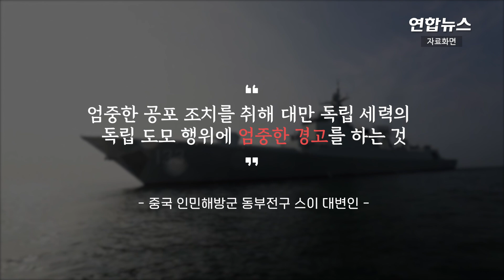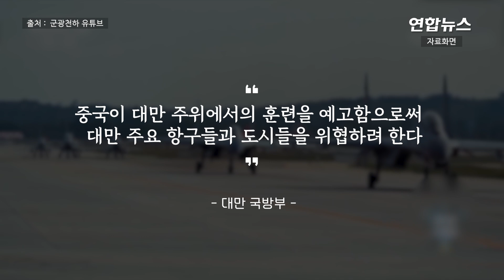中, 펠로시 방문에 '대만 포위' 무력 시위…美대사도 심야 초치 / 연합뉴스 (Yonhapnews)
中, 펠로시 방문에 '대만 포위' 무력 시위…美대사도 심야 초치
 (서울=연합뉴스) 중국이 낸시 펠로시 미국 하원의장의 대만 방문에 맞선 군사적 대응 조치로 대만을 사방에서 포위하는 형태로 전방위적 '무력 시위'에 나설 것임을 공언했습니다.
    대만을 관할하는 중국 인민해방군 동부전구 스이 대변인은 2일 밤부터 대만 주변에서 일련의 연합 군사행동을 전개한다고 밝혔습니다.
    대만 북부·서남·동남부 해역과 공역에서 연합 해상·공중훈련, 대만 해협에서 장거리 화력 실탄 사격을 각각 실시하고, 대만 동부 해역에서도 시험 사격을 실시할 예정이라고 설명했습니다.
    중국 관영 통신 신화사는 대만을 둘러싸는 형태로 설정한 구역의 위도 및 경도를 소개하면서 인민해방군이 4일 12시부터 7일 12시까지 해당 해역과 공역에서 중요 군사훈련과 실탄사격을 실시할 것이라고 전했습니다.
    이번 조치는 펠로시 의장의 대만 방문에 대한 군사적 대응의 일환인데요. 이에 따라 대만해협 주변에서 긴장이 고조될 것으로 보입니다.
    이에 대만 국방부는 중국 측 군사행동 발표에 맞서 내놓은 성명에서 "중국이 대만 주위에서의 훈련을 예고함으로써 대만 주요 항구들과 도시들을 위협하려 한다"고 밝혔습니다.
    이어 중국이 예고한 훈련들은 대만 시민들을 심리적으로 위협하는데 목적이 있다고 평가했습니다.
    중국 정부는 펠로시 하원의장의 대만 방문에 대한 항의 차원에서 외교적 행동도 취했습니다.
    셰펑 중국 외교부 부부장이 지난 2일 심야에 니컬러스 번스 주중 미국대사를 긴급 초치했다고 관영 통신 신화사가 3일 보도했습니다.
    그는 이 자리에서 "펠로시가 온 세상이 비난할 일을 저지르고 고의로 불장난을 도발하고, '하나의 중국' 원칙과 3대 중·미 공동성명 규정을 심각하게 위반했다"고 비판했습니다.
    셰 부부장은 "중국 측은 필요한 조처를 할 것이며 결연히 반격할 것이다. 우리는 한다면 한다"며 "불장난을 하면 반드시 불에 타 죽는다"고 경고했습니다. 영상으로 보시죠.

    제작: 김건태·정다운
    영상: 로이터·군광천하 유튜브·CCTV·트위터@USAmbChina·신화통신 사이트